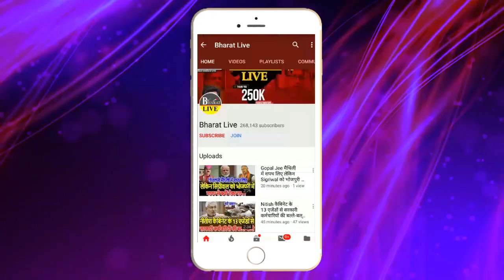खुल्लम खुल्ला !BJP की इंटर्नल मीटिंग खत्म होते नित्यानंद राय बहुत ख़ुश, खेल होगा !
खुल्लम खुल्ला !
BJP की इंटर्नल मीटिंग खत्म होते
नित्यानंद राय बहुत ख़ुश, खेल होगा !